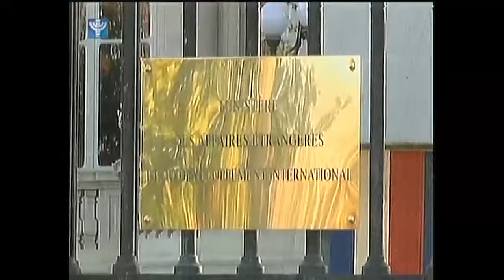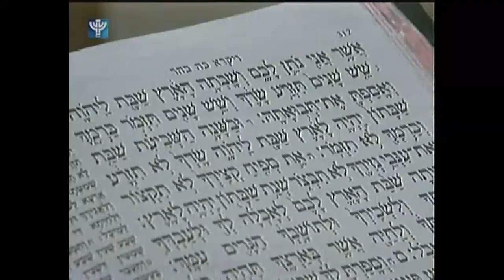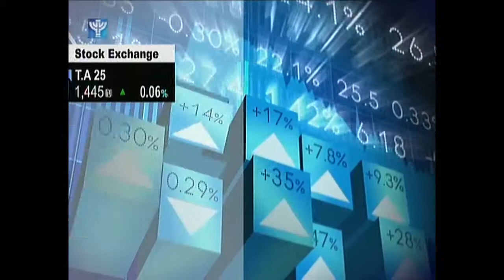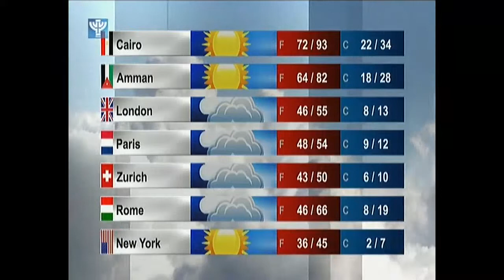IBA News 2014 11 14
IBA News from Jerusalem Israel - Pray for the peace of Jerusalem: they shall prosper that love you. Peace within your walls, and prosperity within your palaces. For the sake of my brothers and my friends, I will now say, Peace be within you. For the sake of the house of the L-RD our G-d I will seek your good. Psalm 122:6-9 (King David)